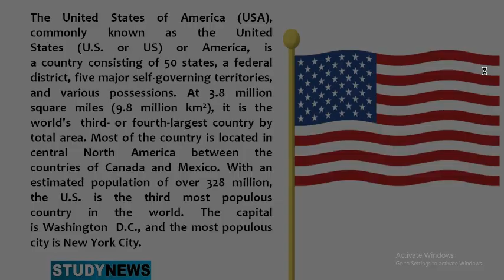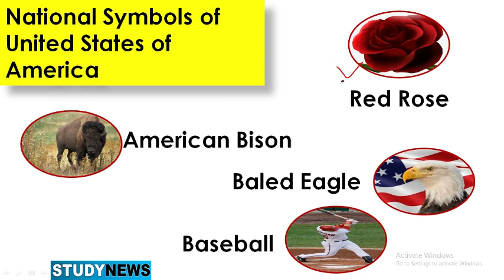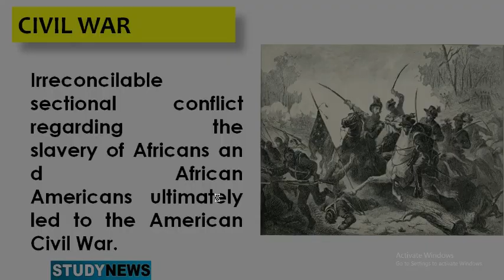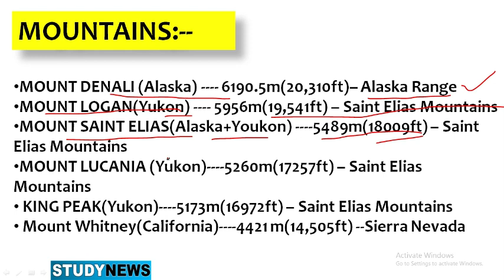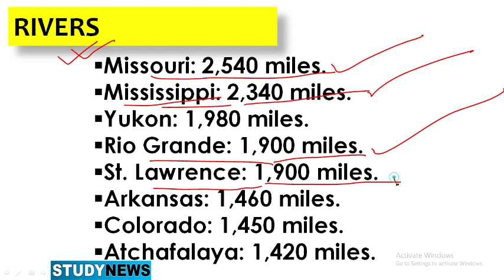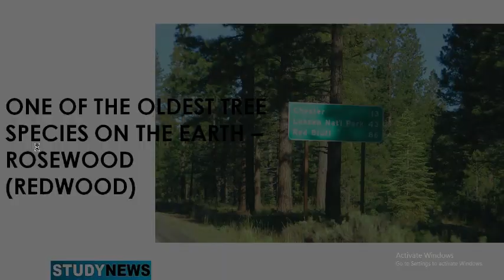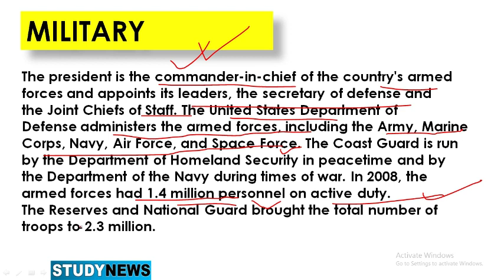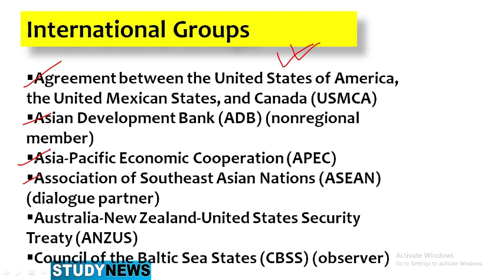Know about USA. America. जानिए USA के बारे में। अमेरिका।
The United States of America (USA), commonly known as the United States (U.S. or US) or America, is a country consisting of 50 states, a federal district, five major self-governing territories, and various possessions. At 3.8 million square miles (9.8 million km2), it is the world's  third- or fourth-largest country by total area. Most of the country is located in central North America between the countries of Canada and Mexico. With an estimated population of over 328 million, the U.S. is the third most populous country in the world. The capital is Washington  D.C., and the most populous city is New York City.
Ethnic groups (2018) :---

76.5% White
13.4% Black
5.9% Asian
2.7% Other/multiracial
1.3% Native American
0.2% Pacific Islander

National Language :-- English
With the 1860 election of Abraham Lincoln, the first president from the largely anti-slavery Republican Party, conventions in thirteen slave states ultimately declared secession and formed the Confederate States of America (the "South"), while the federal government (the "Union") maintained that secession was illegal.
On the basis of ground, The U.S. can be divided into the following 8 territories :--
Atlantic and Gulf region
Appalachian mountain range
Intermediate high ground
Intermediate Vast Plains
Canadian Shield
Rocky Mountain Region
Hilly Region
Pecific Mountain Region
MOUNT DENALI (Alaska) 6190.5m(20,310ft)– Alaska Range
MOUNT LOGAN(Yukon) 5956m(19,541ft) – Saint Elias Mountains
MOUNT SAINT ELIAS(Alaska+Youkon) 5489m(18009ft) – Saint Elias Mountains
MOUNT LUCANIA (Yukon) 5260m(17257ft) – Saint Elias Mountains
KING PEAK(Yukon) 5173m(16972ft) – Saint Elias Mountains
Missouri: 2,540 miles.
The site encompasses a group of five frontier mission complexes situated along a stretch of the San Antonio River basin in southern Texas, as well as a ranch located 37 kilometres to the south. It includes architectural and archaeological structures, farmlands, residencies, churches and granaries, as well as water distribution systems. The complexes were built by Franciscan missionaries in the 18th century and illustrate the Spanish Crown’s efforts to colonize.

Mississippi: 2,340 miles.
Yukon: 1,980 miles.
Rio Grande: 1,900 miles.
St. Lawrence: 1,900 miles.
Arkansas: 1,460 miles.
Colorado: 1,450 miles.
Atchafalaya: 1,420 miles.

Mount Whitney(California) 4421 m(14,505ft) --Sierra Nevada